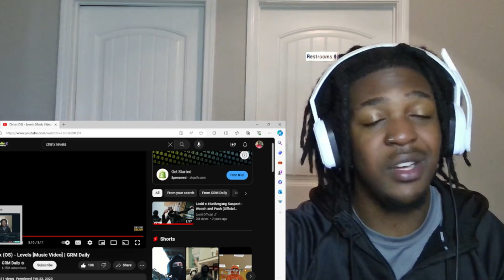Chinx (OS) - Levels [Music Video] | GRM Daily REACTION ‼️🔥